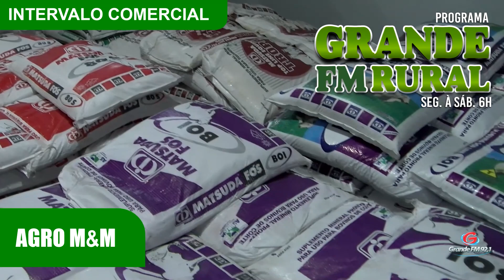Programa Grande FM Rural 09 03 23